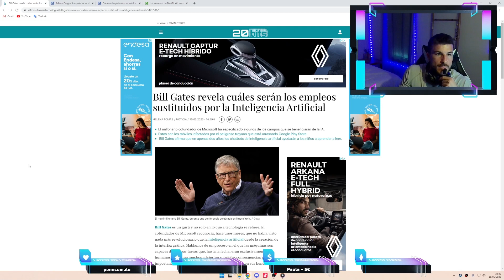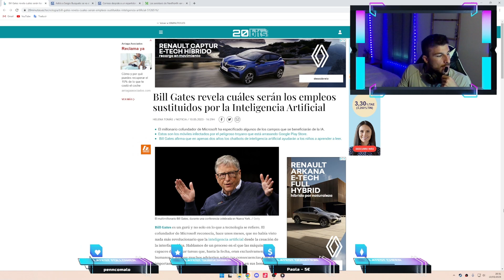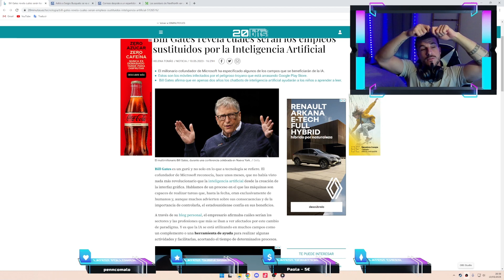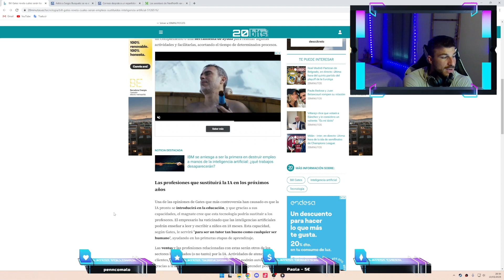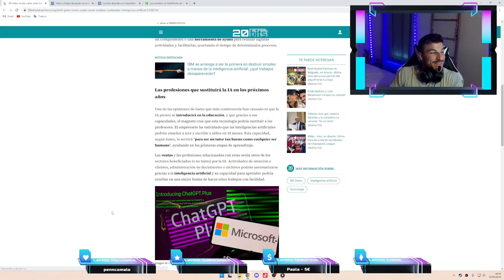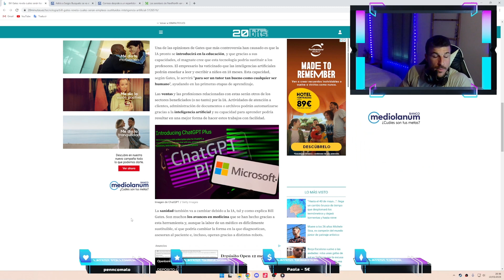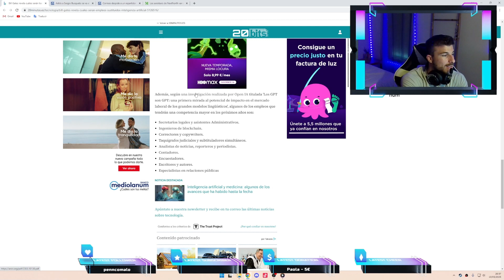🟢Qué EMPLEOS serán SUSTITUIDOS por la INTELIGENCIA ARTIFICIAL (IA)? 🦾El primero NO me lo esperaba...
👍Se agradece un ME GUSTA y COMPARTIR el vídeo.